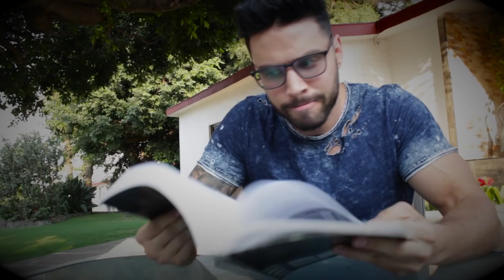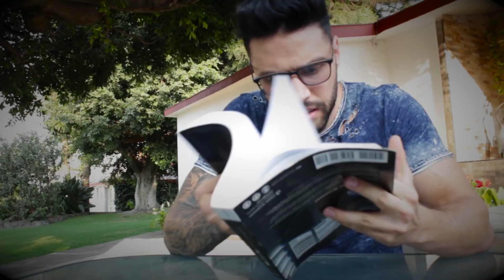ROAST YOURSELF CHALLENGE - FER LOZADA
¡Siéntelo bebé! ¡Roast Yourself challenge! Le comparto este video que ha sido uno en los que más me he divertido y que neta neta espero que se caguen de risa porque muchos de ustedes colaboraron con sus comentarios jajaja ¡Mandilón! ¡Peludo! ¡Bruto! ¡Stripper! jajajaja todo eso y más en este challenge.

Descarga Acabody decide moverte y entrena en casa.

Créditos:

Grabado en: Azul MS
Productor Musical: Jorge C. Brassel
Música y Arreglos: Azul MS

Video: The Filmconnection
Director: Manuel García A

¡Recuerda que en lozulife.com están los productos más chingones para tener un estilo más chingon! Ay Perros!

Mis Redes:

Snap: fernandolozu